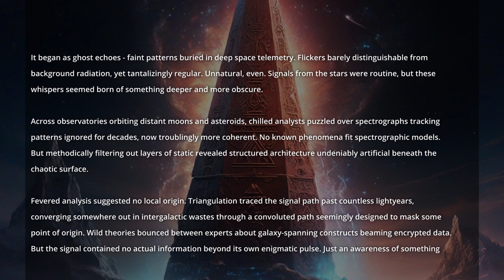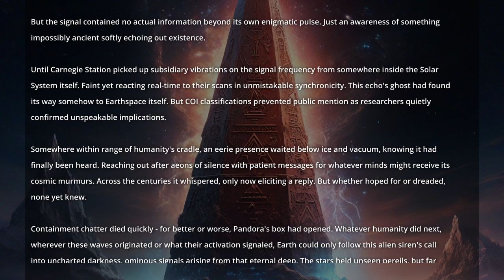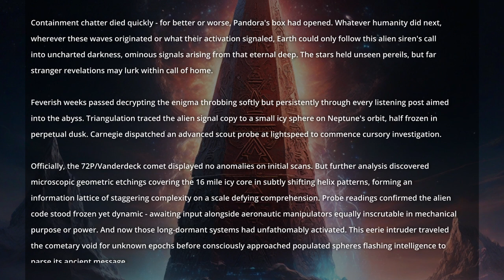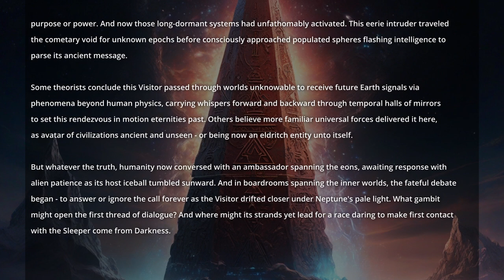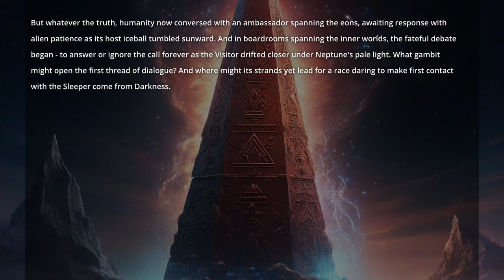Pandora's Box Opened - Alien Harbinger Beckons Sci-fi Short Story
A cryptic alien signal is traced across space and time to a comet drifting into Earth's system that holds an intricate frozen machine awaiting activation. An unknown emissary or entity reaches out patiently across cosmic darkness and eternity.